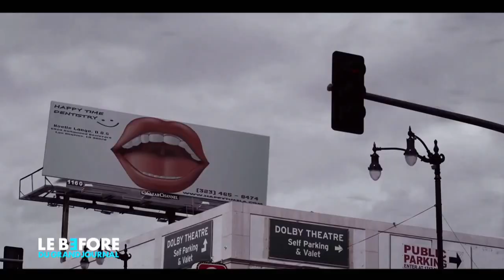Le Mur du Before - Le Before du Grand Journal - 18/02/14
- Jared Leto sur scène avec Nicola Sirkis
- Le lecteur mp3 waterproof de Sony
- Philip Seymour Hoffman en images de synthèse pour la fin de The Hunger Games
- Le Chiffre du jour
- Le DVD Sharknado de Anthony C. Ferrante